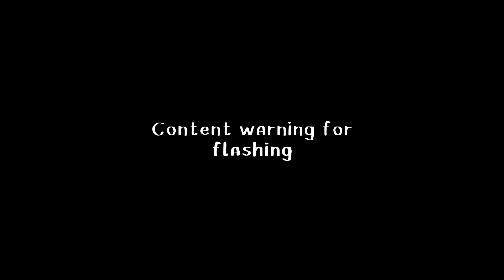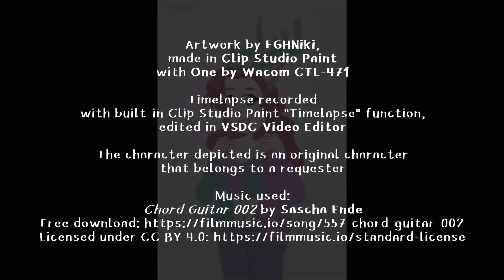Dressing Up! [Art Request Timelapse]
This is one of the requests I made as examples for my commission sheet! You can check out the full thing

Credits:
Artwork by FGHNiki, made in Clip Studio Paint with One by Wacom CTL-471.
Timelapse recorded with built-in Clip Studio Paint "Timelapse" function, edited in VSDC Video Editor.
The character depicted is an original character that belongs to a requester.

If you liked the video, please consider sending me a coffee